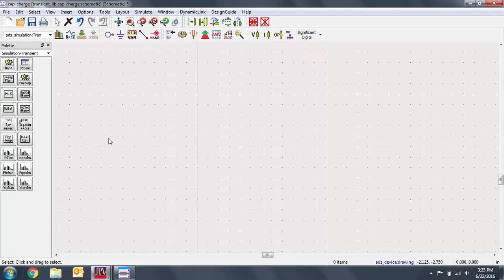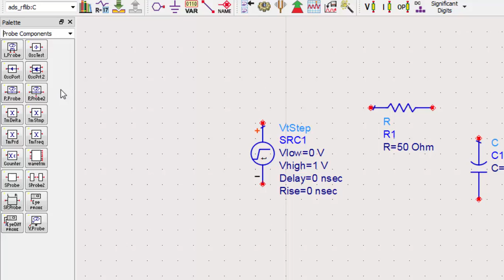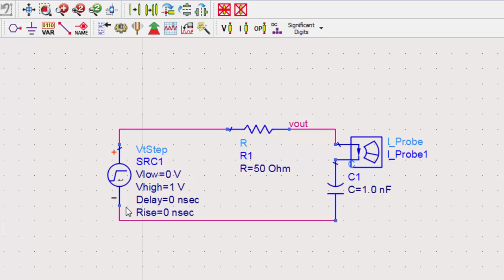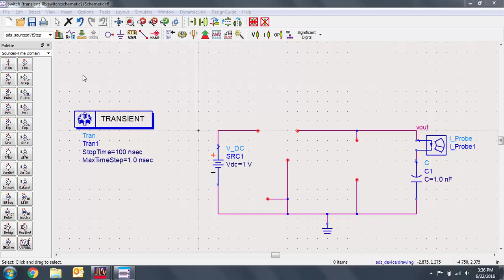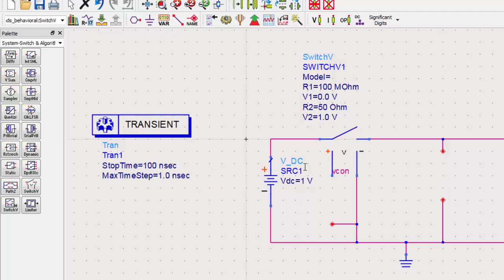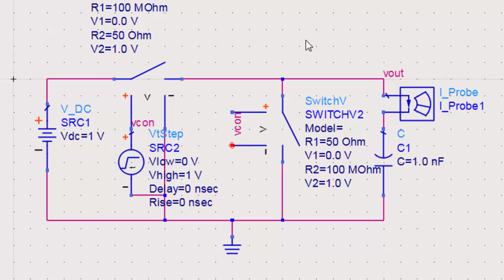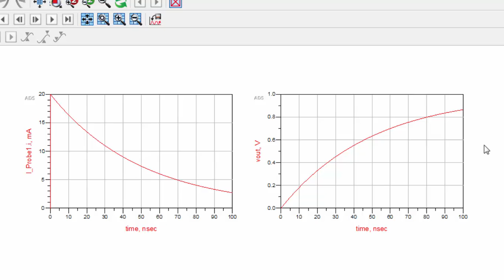Obtaining SPICE-like Results with Transient Simulations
ADS is most commonly used for frequency based simulations, but in this video, we'll cover how to use ADS to simulate circuits as you would in SPICE programs. We'll look at two ways to implement a time based switch in ADS and how to use those switches in a simple capacitor charging circuit.